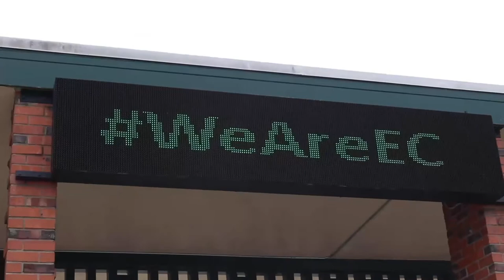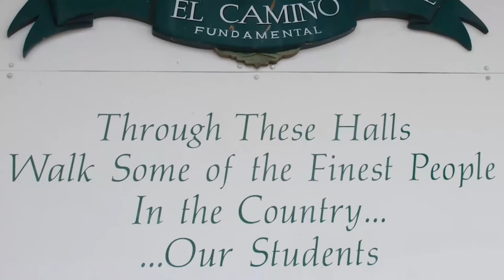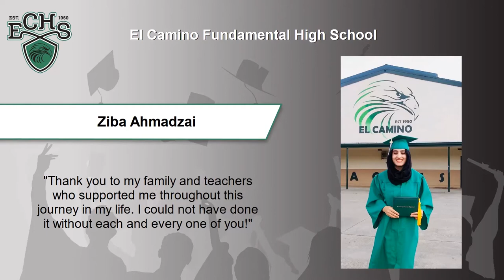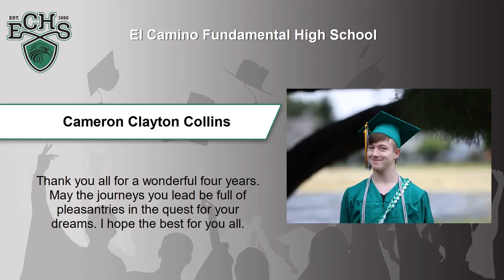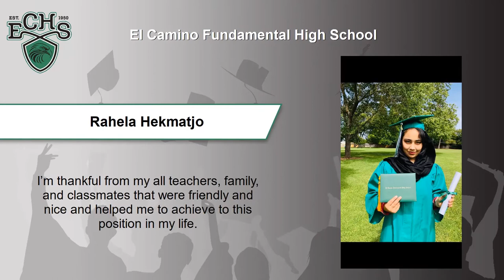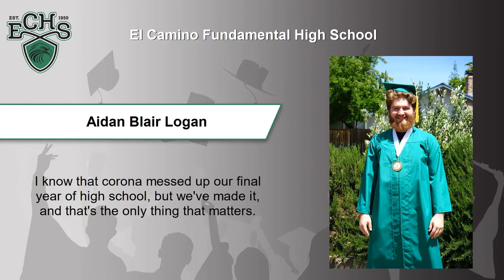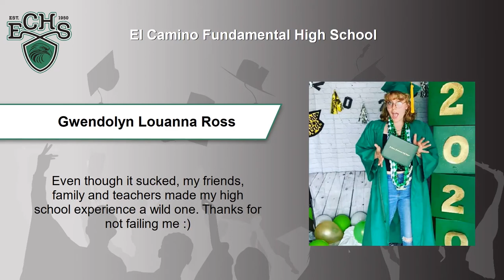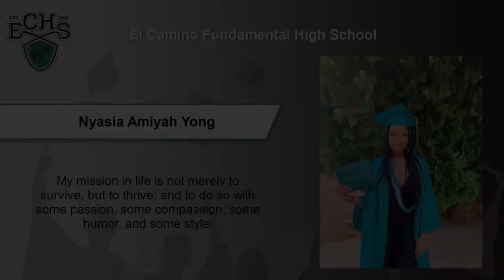El Camino Fundamental High School - Virtual Graduation 2020